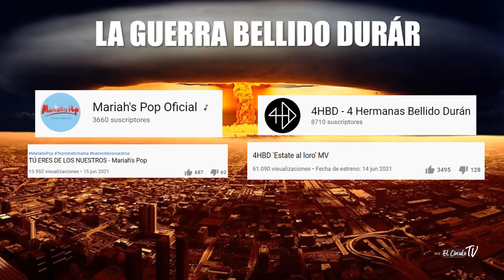LA GUERRA BELLIDO DURÁR